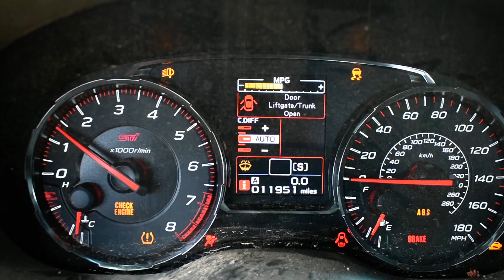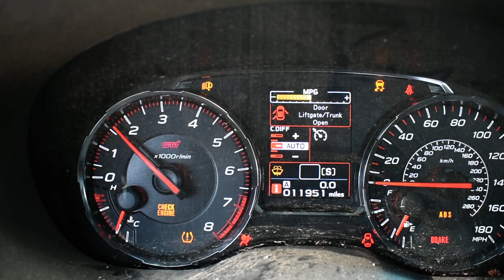2020 SUBARU WRX STI 2.5 TURBO EJ257 ENGINE LONG BLOCK ASSEMBLY W/ TURBO FOR SALE ONLY 12,293 MILES